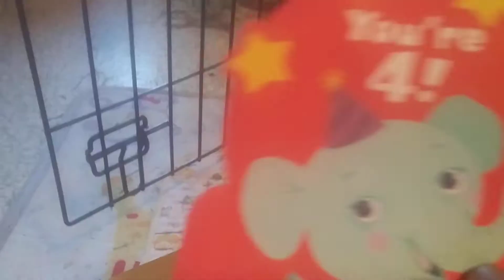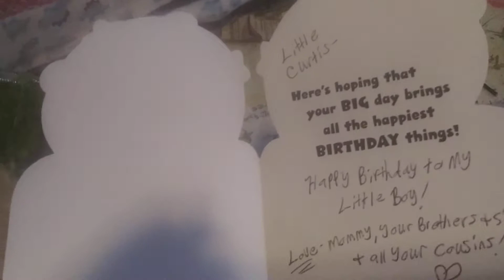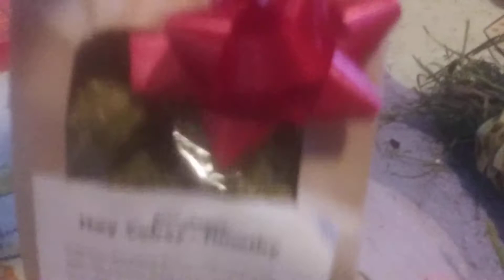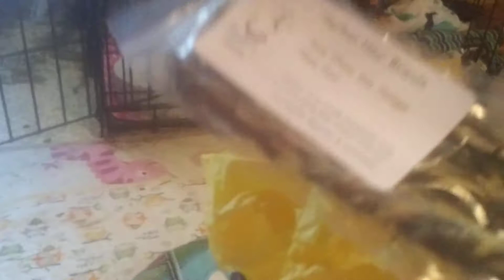🎈🎊HOPPY 4TH BIRTHDAY CURTIS!!!🎈🎉🐰🐰🐰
Today is my little man's 4th birthday! He's getting very spoiled on his special day! Hoppy birthday Curtis, and many more ❤